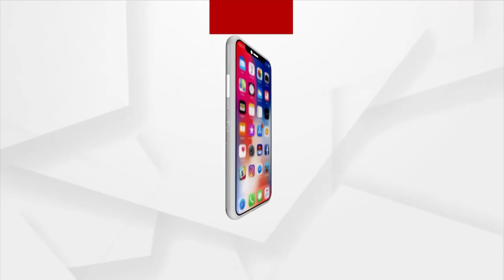'ମାନସୀ' ନାରୀ ସ୍ଵାସ୍ଥ୍ୟ ଓ ସ୍ଵାଭିମାନ ପାଇଁ ଅଭିଯାନ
ବିଶ୍ଵ ଋତୁସ୍ରାବ ଦିବସ ମେ ୨୮ ରୁ ଆରମ୍ଭ କରି ଜୁନ ୨୭ ପର୍ଯ୍ୟନ୍ତ..।